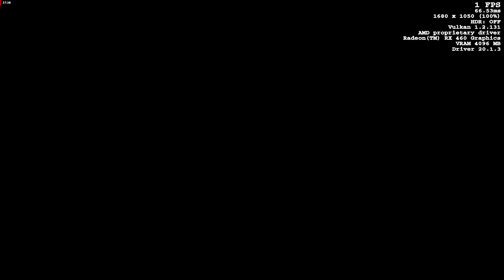Doom Eternal 2020 gameplay campaign i hate this mission PUBG NOOB player play PC game part 4